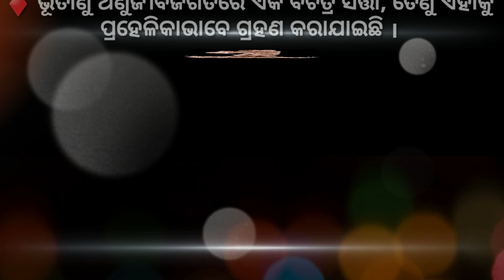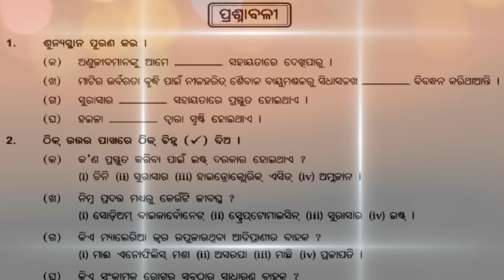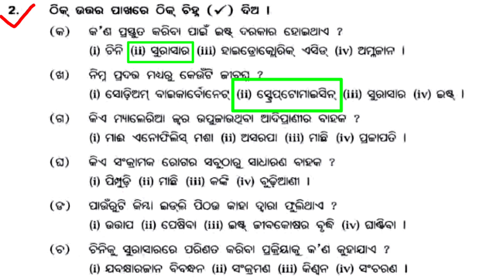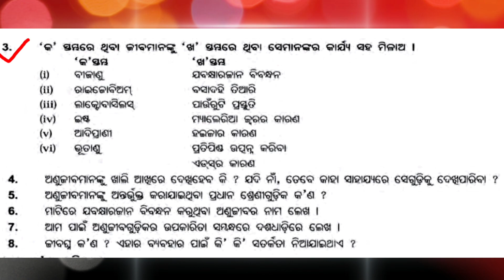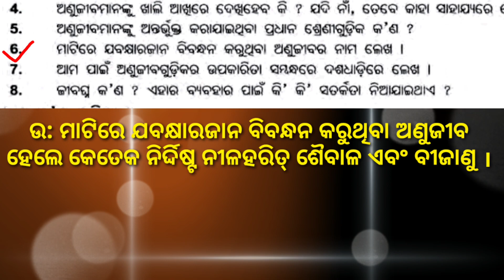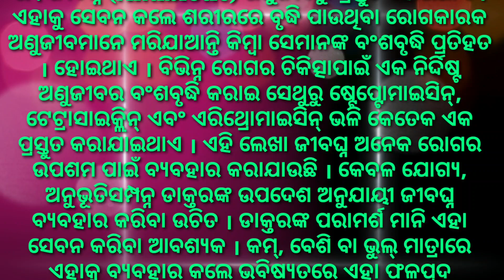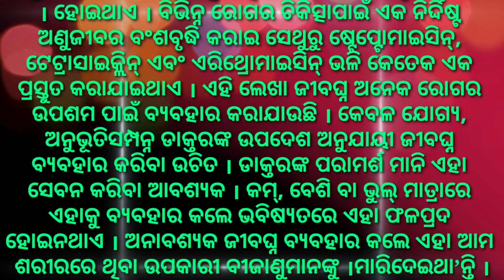class 8 science chapter 2 microorganisms (ଅଣୁଜୀବ) question answer odia medium